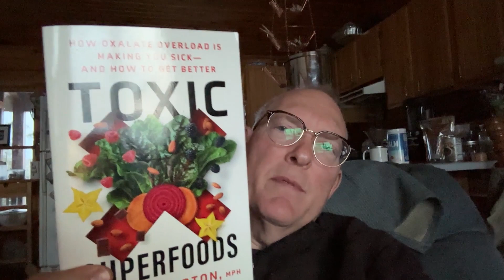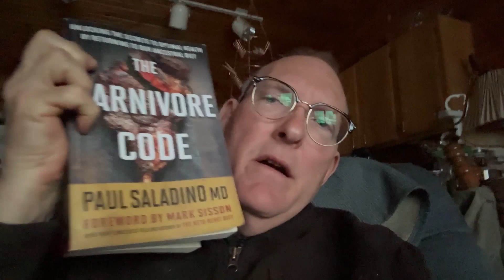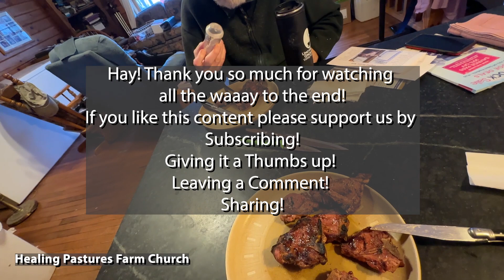CARNIVORE DIET. Fad? or Fabulous? | Song: RADIO (work in progress) Rev. Mark Shepard, Sunday Message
For the past 3 weeks, my dad, Lewis and I have been eating only our own grassfed/regenerative meat. It has been fabulous for us. I've lost 5 pounds, feel great all over. Dad is recovering nicely from his recent health scare.

As a Hypnotherapist for 20 years, I worked with 100's of people supporting them to lose weight. Some had success. Others who were attempting to eat healthy never seemed to succeed. If I had offered support for THIS, The Carnivore Diet, I would have been able to help more people get healthy while getting the weight off. It's deceptively simple, and as a producer of regenerative, organic pork, lamb, and beef, I believe it's worth considering and giving a fair and honest exploration.

We are walking our tawk here. and it's delicious!

- Mark

This Channel is my Video Log (aka Vlog) as I pursue a sustainable, regenerative vision for organic local food, medicinal herbs, Land Stewardship, self healing and spirituality.